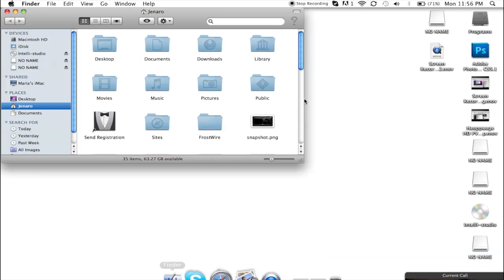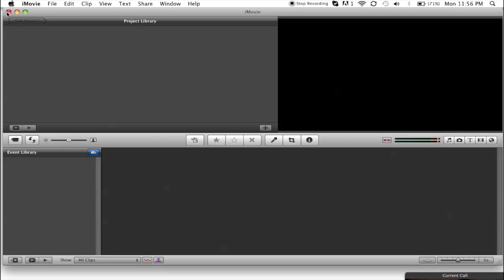How To Remove Events & Projects Off Of iMovie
iTsJenaro Here teaching you how to simply remove Events & Projects Off of iMovie